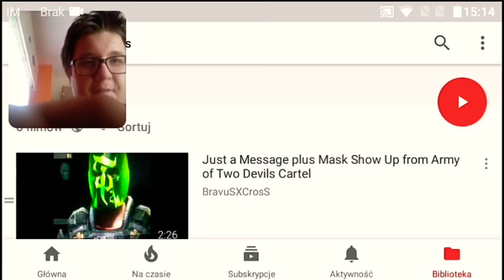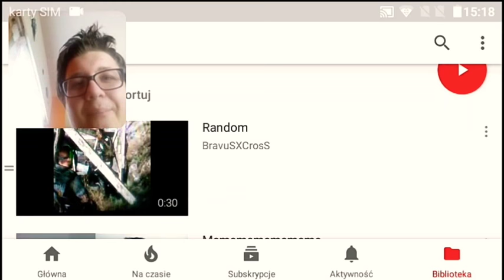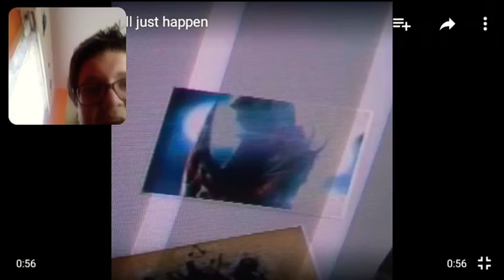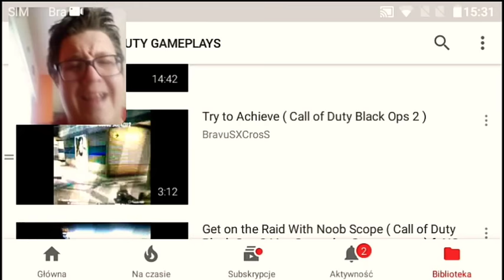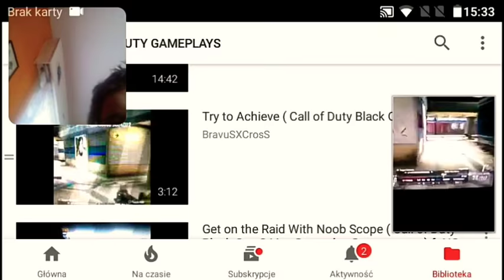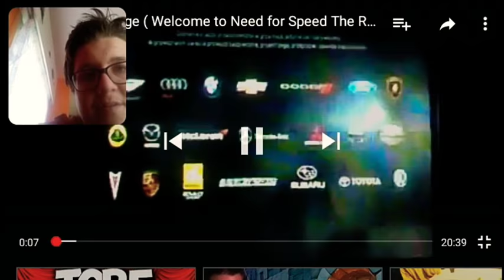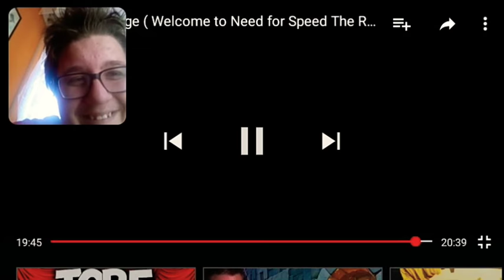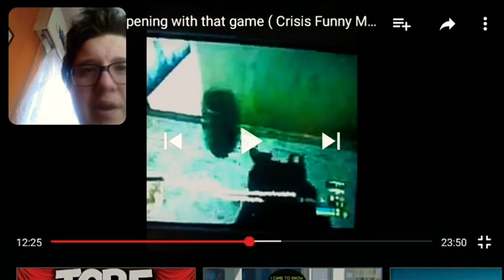Reacting to My Old Videos | Happy Birthday Me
Hello everyone and yea 22 years old dude i finally can make that video to say thank you everyone for supporting me i never be where i am without you guys that why i made that video to see how you will react with me as well

And yea it was ya boy Cross and Cross Out piece